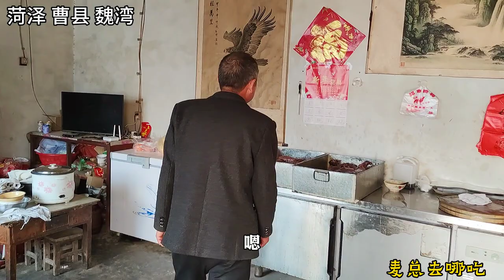山东大爷4代人农村卤兔子，100年卤水100种香料，1天卖100只，牛【麦总去哪吃】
这个视频的目的是分享美食制作过程，与动物福祉无关，所有食材的获取均符合法律和道德要求！ 山东大爷祖传卖卤兔子，100年老卤水，每锅都用100种香料，每只兔子都是新鲜的，一天就能卖100只，相当牛气
要么吃、要么笑，要么在路边痴笑。这里是麦总去哪吃！

人是铁，饭是钢，一顿不吃饿的慌！ 明天吃啥？

带你吃喝玩乐，走街串巷，发现城市的另外一处景色。